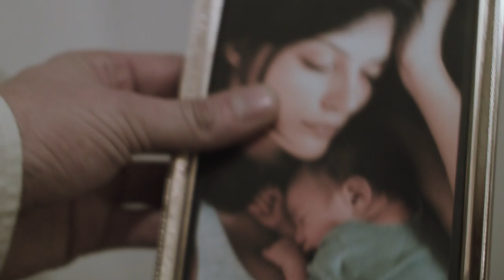Paul Cargnello - Squeaky Wheel (Official Video)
The Hardest Part Is You May Never Know
En vente / In Stores now

Lyrics:

Well baby baby's gotta wait to get just what he wants
baby's got sit tight, hold on to what he's got
baby's gotta move slow, brute and strategy
 baby's gotta know where to go, who to see, what to do, and who to be
Don't you know that I'm coming to your town
a clown suite on, and I'm wearing a frown
I got light steps and a real loud mouth
I got a trail full of dust, I'll tell you what it's all about

Don't you know that I'm the squeaky wheel  (Give me the grease)

Well maybe baby jumps the queue,
lining up is what suckers do
baby's gotta be cool but not cooler than you
baby's gotta be fun like a gun on a magic bus
baby's gotta be serious, and mysterious, and treacherous, and most scocious